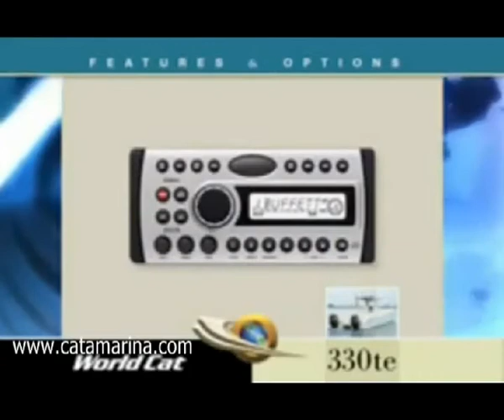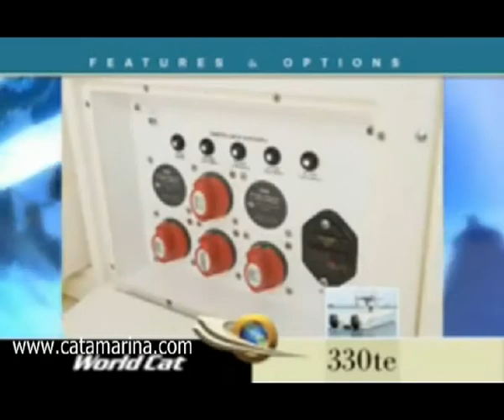330TE small Features Options